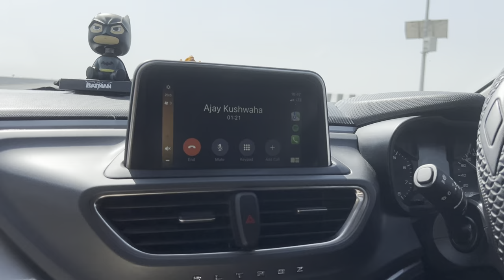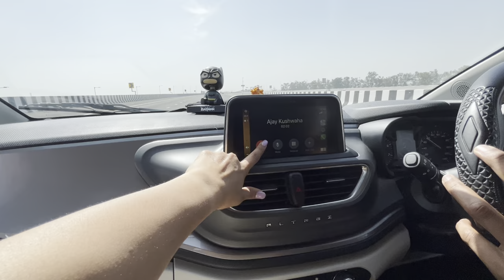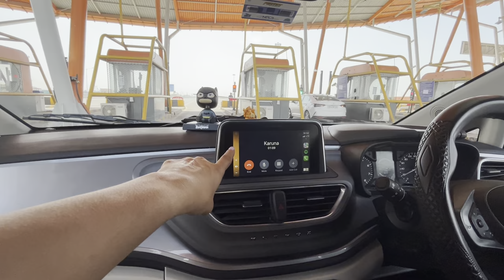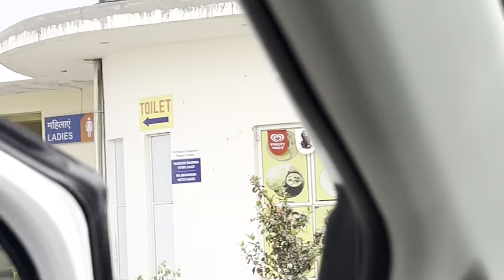Red Bull Dance your Style North India 🫶🫵🫵🙌 | Road Trip ki Reality | Majnu ka teela